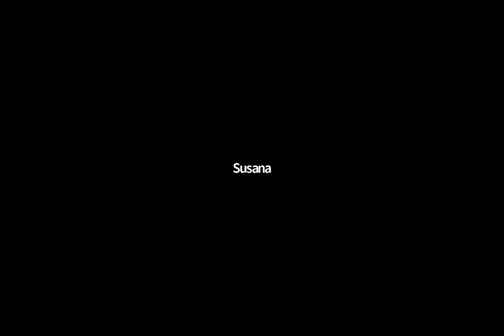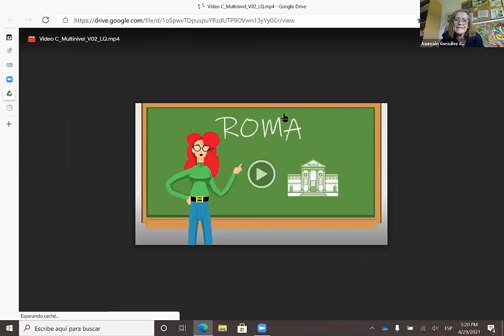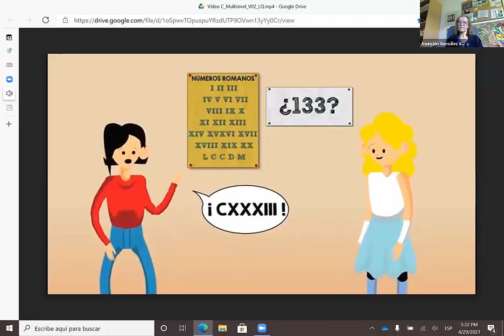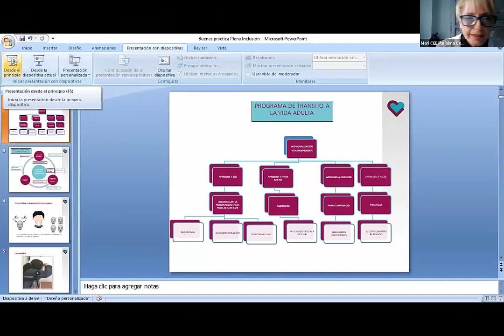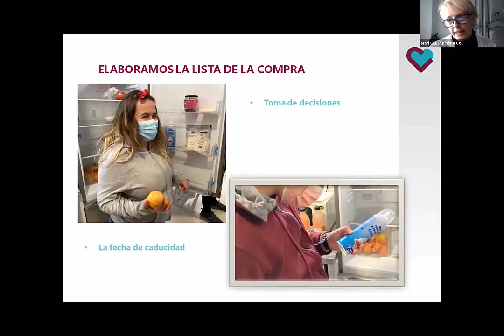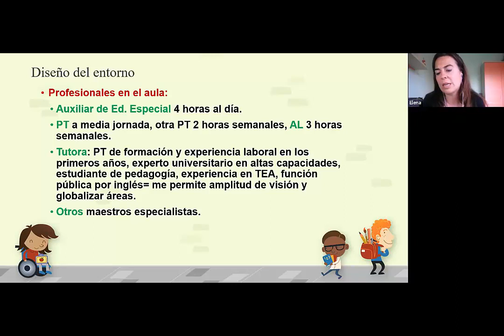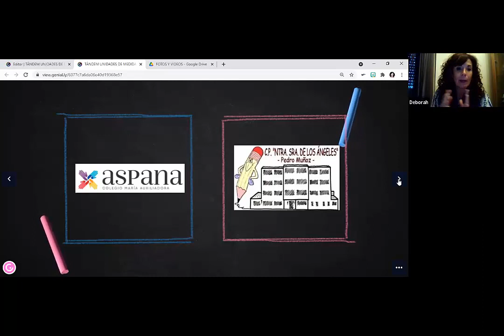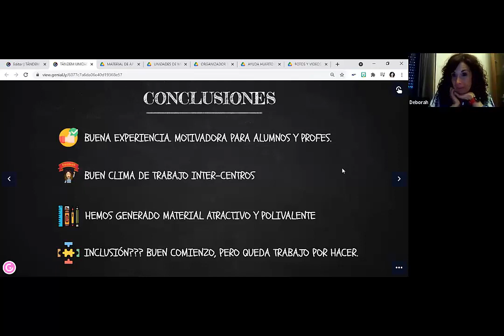Presentación de los Cuadernos de Buenas Prácticas en Curriculum Multinivel | Plena inclusión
Evento de presentación de estos cuadernos, celebrado el 29 de abril de 2021.